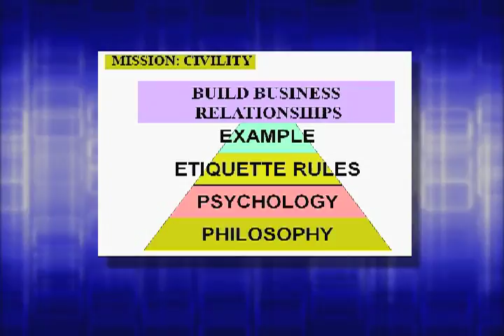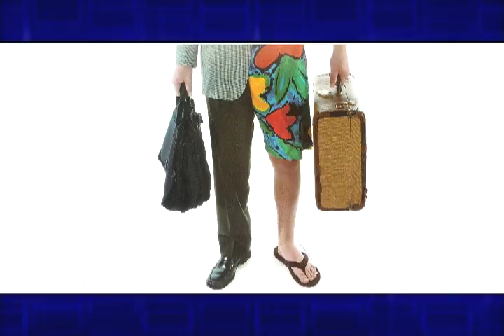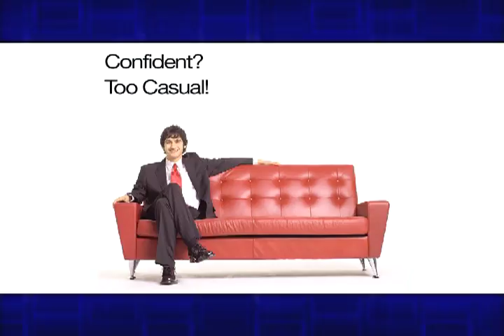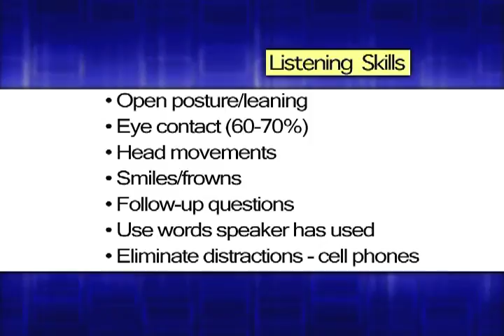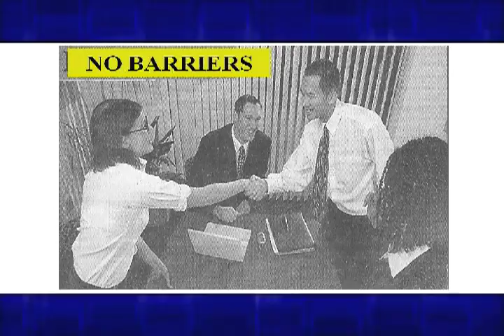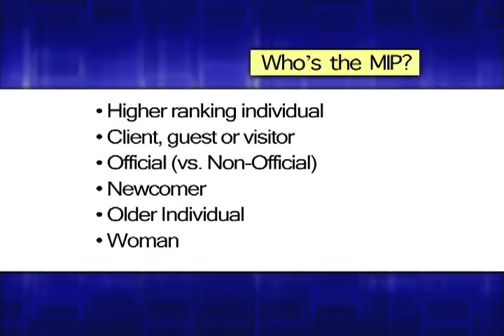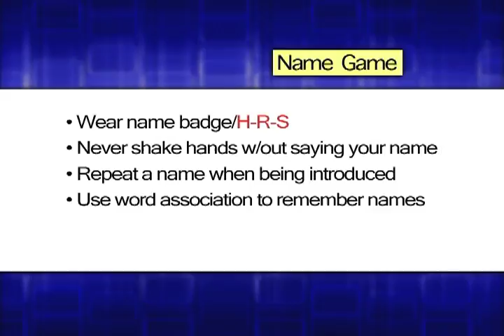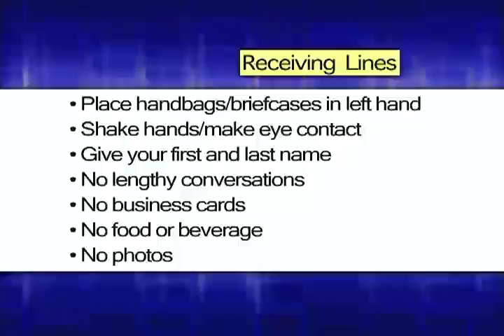MC Lectures: Social Etiquette with Nancy Mitchell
Nancy Mitchell presents a lecture on social etiquette with Montgomery College's Etiquette Club.  She is an established Protocol and Etiquette Consultant and Advisor with more than 25 years of experience in the field.  She is an adjunct faculty member at The George Washington University where she has developed and teaches protocol courses in the school of business and at Stratford University.  She serves also as a protocol and special events consultant to the Library of Congress.  The material covered in the following presentation will greatly benefit anyone especially those entering or currently in the workforce.  Montgomery College is a public, multicampus community college in Montgomery County, Maryland. Montgomery College serves nearly 60,000 students a year, through both credit and noncredit programs, in more than 100 areas of study.